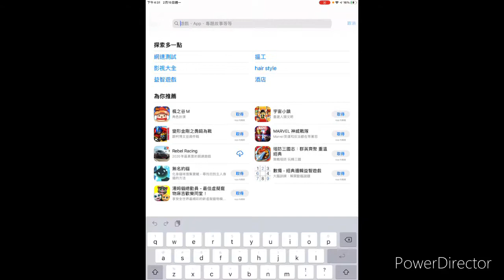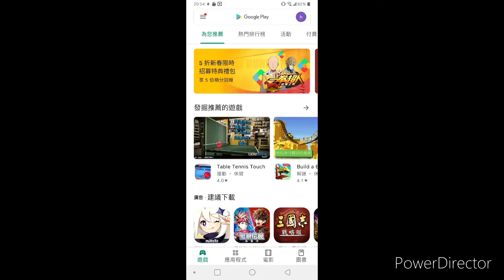Junius Gaming 20210215 Tag with Ryan Ep.1 (Wish you like it)